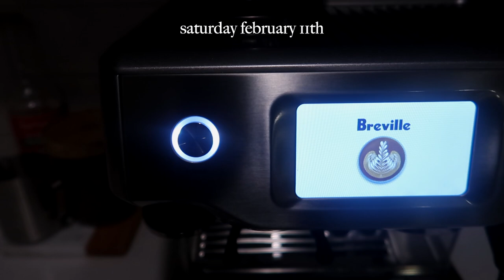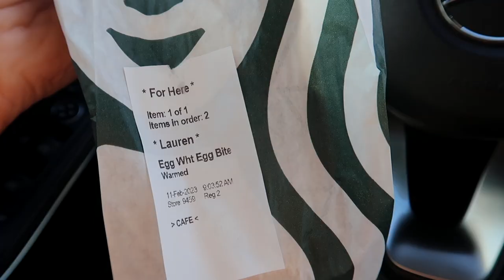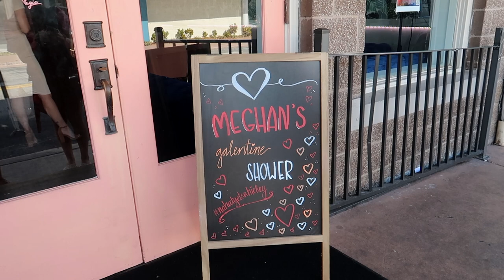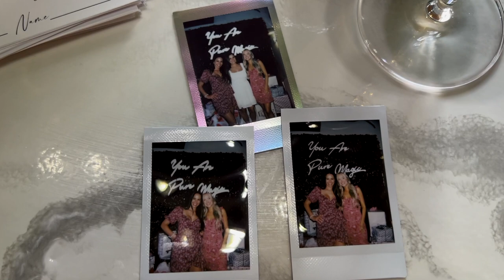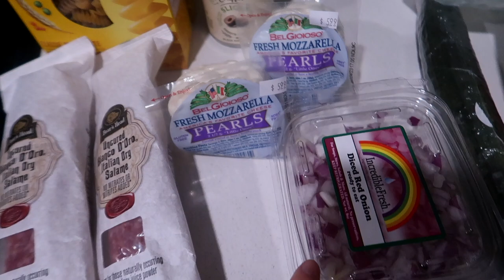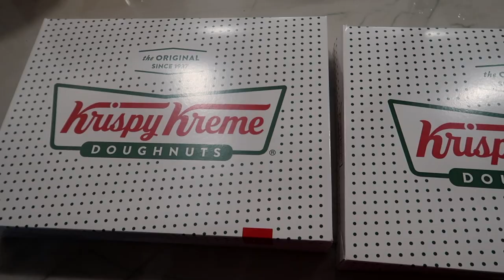VLOG: friends bridal shower + new meal prep recipe + taking time off? + trying new skincare + more!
ITEMS MENTIONED:
Meal Prep containers

Adina Eden (or code Laurencolvin for $$ off)